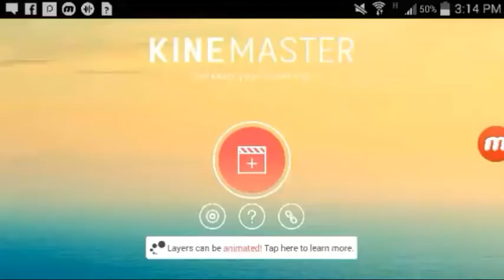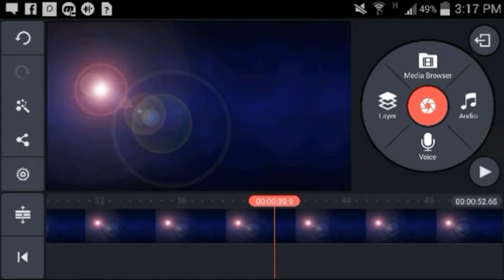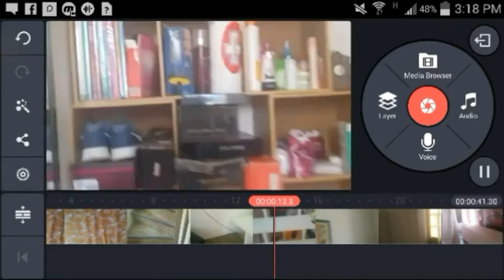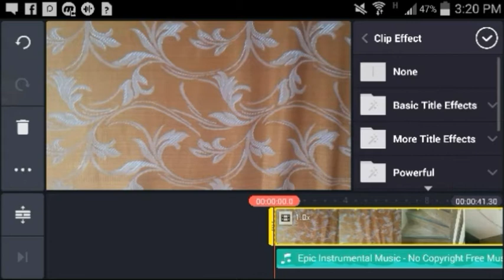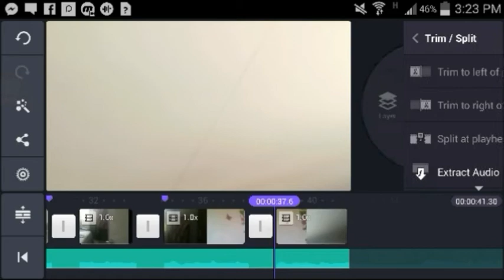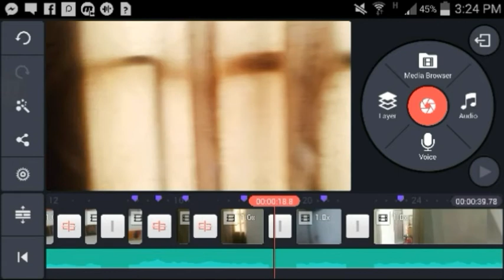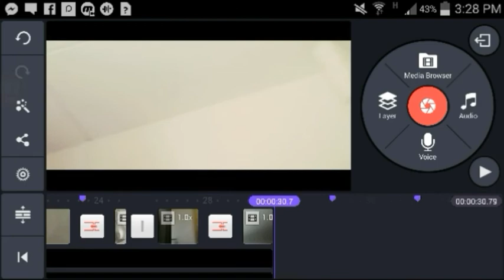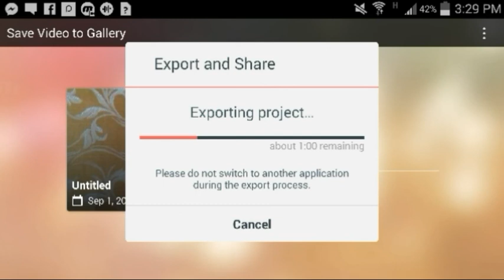How to edit videos on kinemaster (Tutorial)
FAQ
Name:John Paul F. Mancilla
Age:11